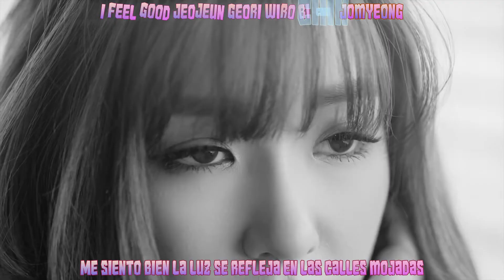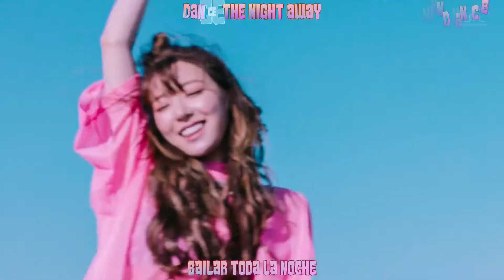Tiffany SNSD I Just Wanna Ver Dance MV Sub Español